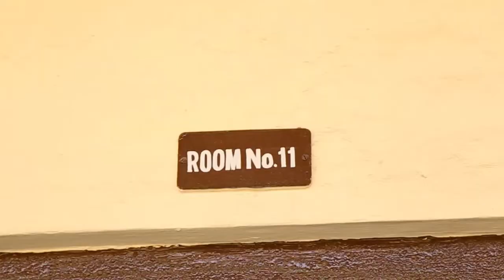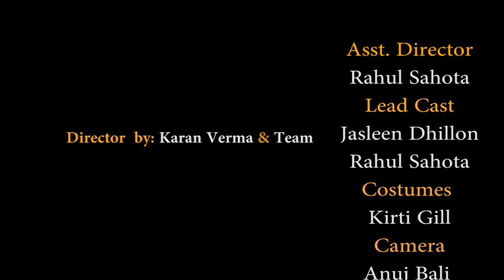Be Original || Short Movie || P.G. Dept. of JMC, Doaba College, Jalandhar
Be Original || Short Movie || Be Original || Short Movie || P.G. Dept. of Journalism & Mass Communication, Doaba College, Jalandhar